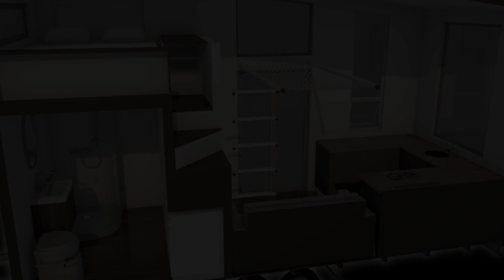Beautiful Japanese Style Tiny House on Wheels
Located: USA
Size: 19ft. 2 beds, 1 bathroom.

The interior, on the other hand, is truly striking. The first thing that stands out is the oriental wallpaper that sets the tone for the entire décor. Above the main entrance, the hammock net and skylight make the house look taller. The queen size loft features a walking platform next to the bed, a folding desk, a table with storage, plus extra storage at the foot of the bed.

The bathroom is remarkably luxurious for a tiny home, with an elegant custom mural continuing the visual effect of the wallpaper. A corner shower, washer/dryer combo and a vanity are cleverly integrated into the small space.

An illusion of spaciousness was also created in the kitchen, thanks to the oversized windows. In contrast, all cabinetry and appliances are kept below eye level, including an under counter fridge.